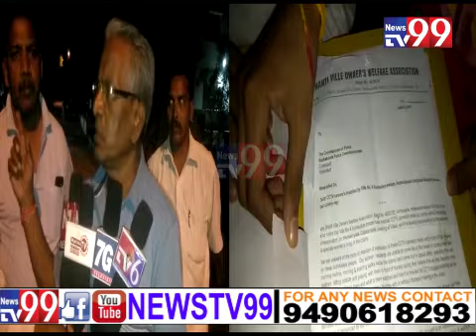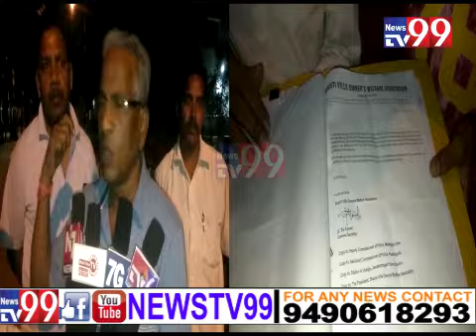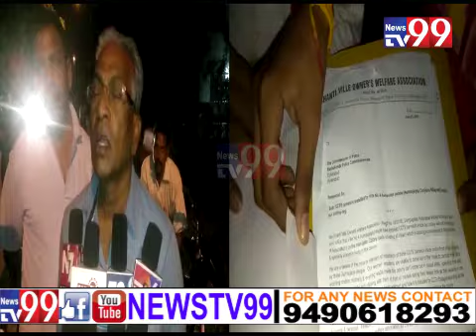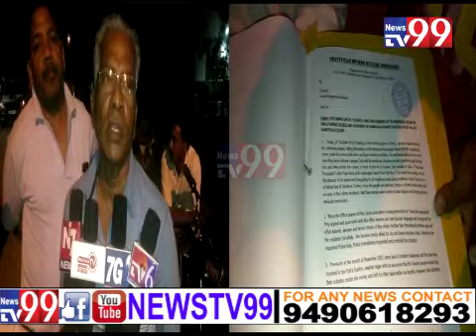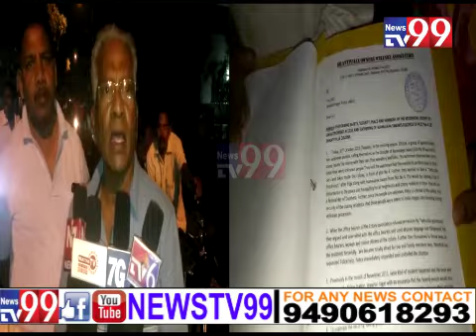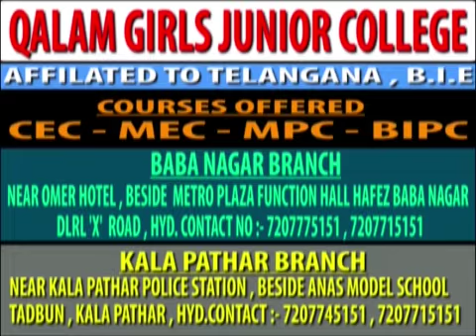BREAKING NEWS | SHANTI VILLE OWNER'S WELFARE ASSOCIATION THE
NEWSTV99 | REPORTER FAIYAZ KHAN
SHANTI VILLE OWNER'S WELFARE ASSOCIATION THE COMMISSIONER OF POLICE
RACHAKONDA POLICE COMMISSIONARETS CYB , HYD